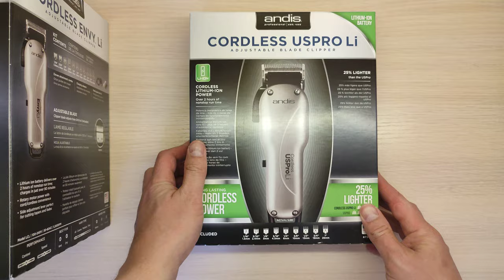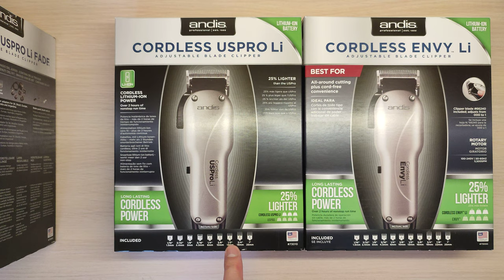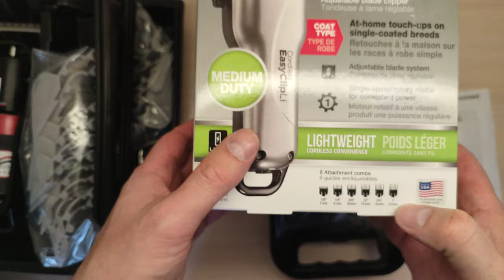Сравнение машинок Andis USPro Li cordless, Envy Li cordless, USPro Li Fade, Easy Clip Li cordless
0:00 Приветствие.
0:36 Перечень моделей.
1:55 USPro Li vs Envy Li.
4:08 Замена ножа.
4:39 Разборка USPro Li и Envy Li.
6:47 Про цветные машинки.
7:12 USPro Li Fade.
9:05 Easy Clip Li.
10:28 Разборка Easy Clip Li.
12:04 Набор Andis Cordless Fade Combo.
13:20 Пока пока.